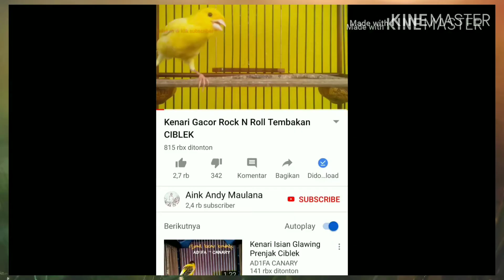Pembukaan jalan baru nagari batu banyak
pembukaan jalan baru,di kenagarian batu banyak.ini merupakan jalan lingkar nagari.yg menghubungkan antar pusat pemerintahan nagari dengan lahan pertanian.yg berada di kec lembang jaya.kab solok.
Mohon suportnya
wassalam